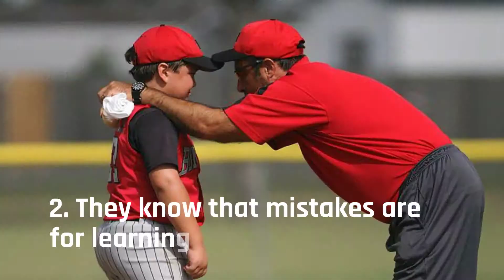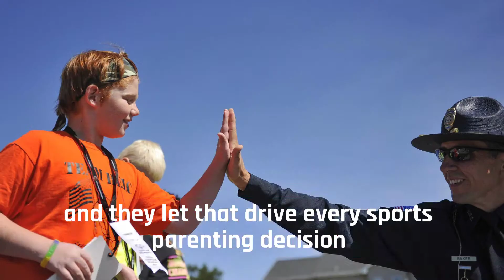PARENTS OF CHAMPIONS | EPISODE 6 | 6 THINGS GREAT SPORTS PARENTS DO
The series Parents of Champions, is aiming to help busy and often overwhelmed sports parents by providing guidance and resources to guide parents as they strive to give their children a growing and positive youth sports experience.

For parents who grow up champions but also regular athletes who just enjoy the game and become better day after day from the beautiful values that sports provide.

- the world's #1 marketplace for career solutions for Athletes along - The leading Sports Parenting Blog, join forces to provide you Parents of Champions on a weekly Basis